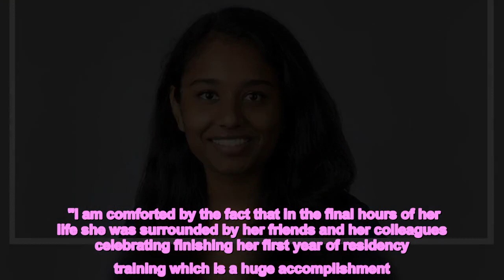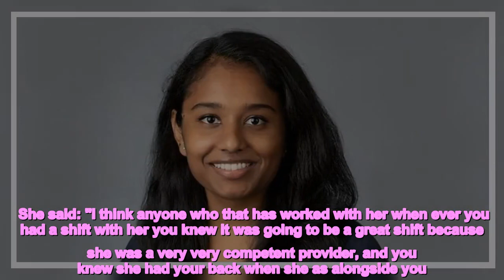Doctor 'stabbed to death by enraged husband because she stayed at pal's house'